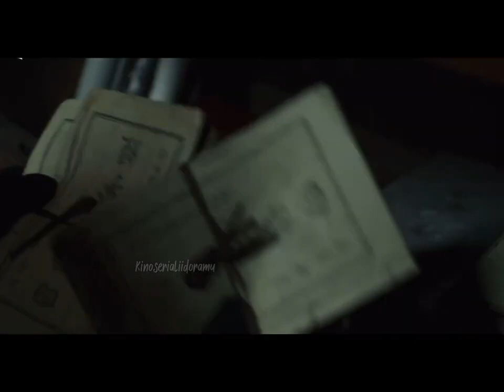Похититель Хранитель сокровищ Трейлер